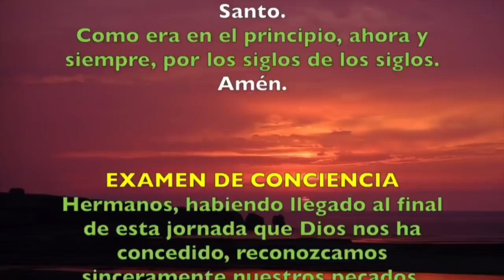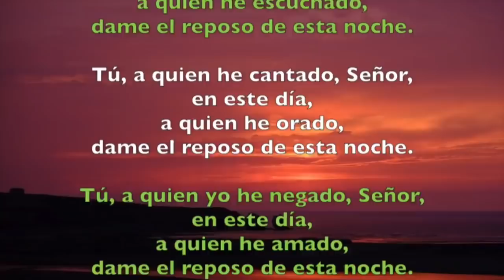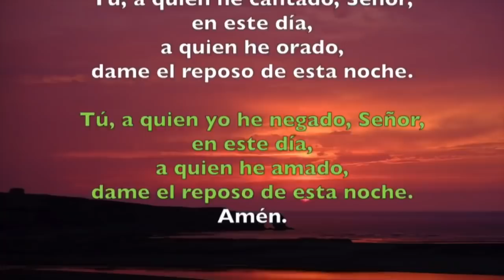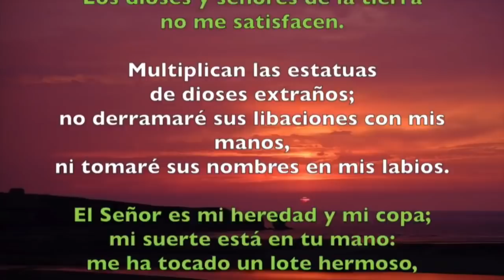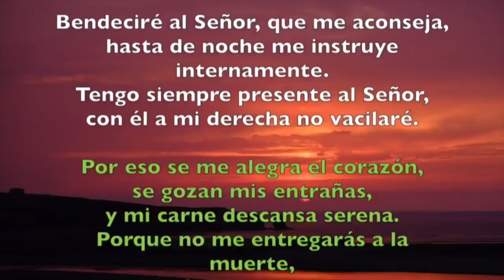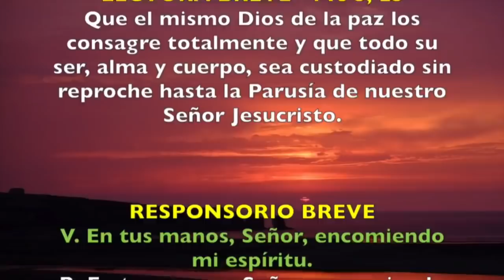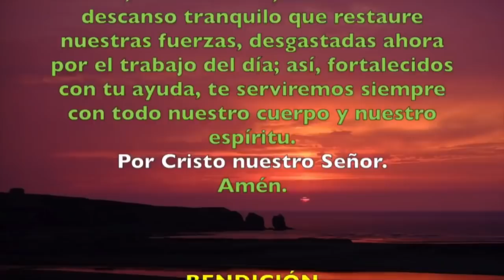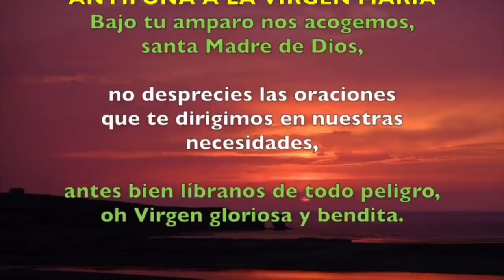Oración de la noche (Completas), JUEVES 7 DE MARZO 2019 | Padre Sam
Liturgia de las Horas, Jueves 7 de Marzo 2019.